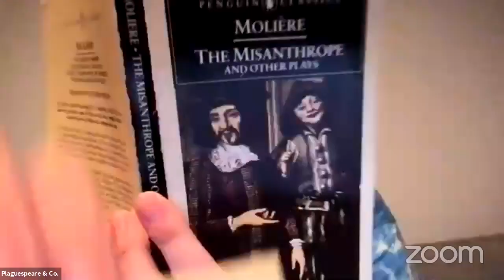Tartuffe by Molière, Translated by Richard Wilbur - May 15, 2021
Shakespeare & Company PRESENTS:
PLAGUESPEARE & COMPANY: A Zoom Reading Group
Week 19: Tartuffe

Dramatis Personæ
MME PERNELLE, Orgon's mother - Mary Beth Arthaud
ORGON, Elmire's husband - Tim Perfect
ELMIRE, Orgon's wife - Erin Granger
DAMIS, Orgon's son, Elmire's stepson Jared Reise
MARIANE, Orgon's daughter, Elmire's stepdaughter, in love with Valère - Lucy Farrell
VALÈRE, in love with Mariane - Alexander J Swanson
CLÉANTE, Orgon's brother-in-law - Jerome Jay Urmann
TARTUFFE, a hypocrite - Justin DeLong
DORINE, Mariane's lady's-maid - A. Emily Heaney
M. LOYAL, a bailiff - Dave Berger
A POLICE OFFICER - Carney Gray
FLIPOTE, Mme Pernelle's maid - Carney Gray

Zoomanager: Briana K. Roesler Skowronek
Casting: Briana K. Roesler Skowronek
About Plaguespeare & Company:
Founded by members of Shakespeare & Company, located in Minnesota. Beginning in 2021, we will be choosing a play written by Shakespeare or one of his contemporaries, and reading it via Zoom, and livestreaming on Facebook Live.
Readings will be every Saturday at 8:00PM Central Time.